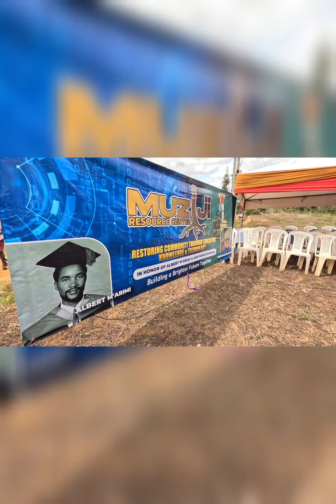Equality And Inclusion through Digital Education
Everyone on the planet needs equal and inclusive education and our resource center enabled that for the rural communities